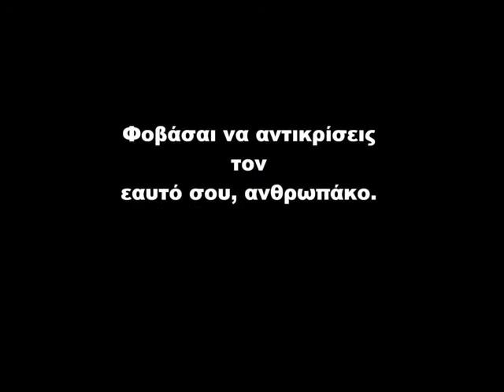Αυτούς τους έχω βαρεθεί (βιντεοσύνθεση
Αφιερωμένο σε μια πατρίδα, σε έναν κόσμο που τον κάνανε να αιμορραγεί..  @.κ.